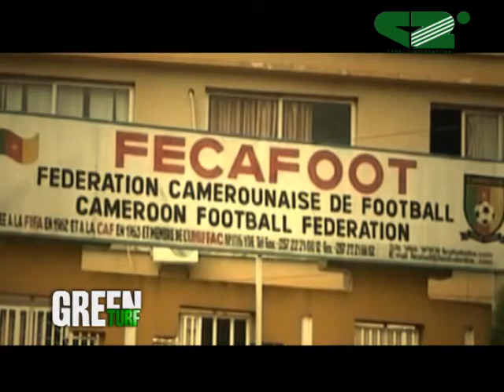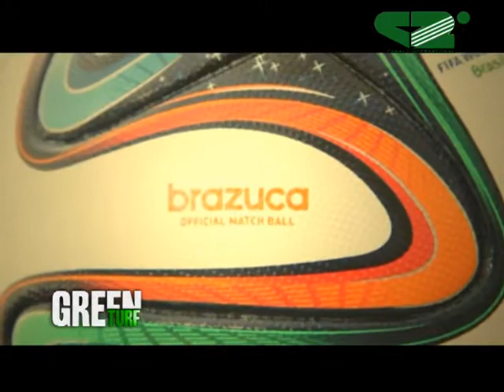GREEN TURF N°63 du of Apr 29 2014 - Divine NTARYIKE